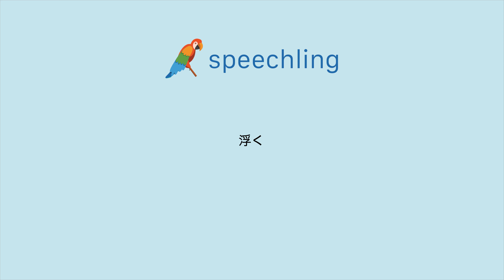일본어로 "뜨다" 말하는 법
남자 목소리 :
浮く

여성 목소리 :
浮く

남성 음성 번역 :
뜨다

여성 음성 번역 :
뜨다